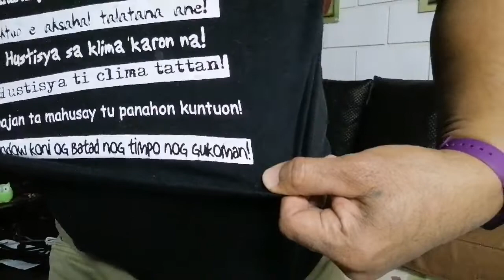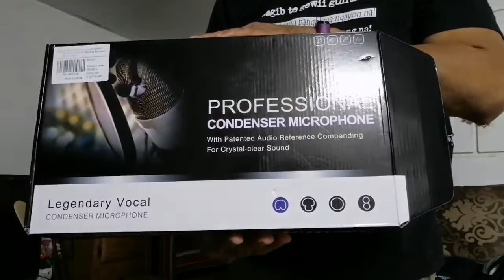How to install V8S CARD MIC CONDENSER SET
This is the condenser microphone i bought used for my live... In social media..